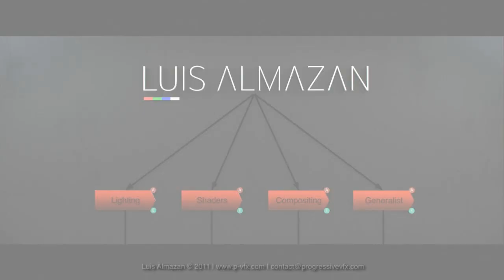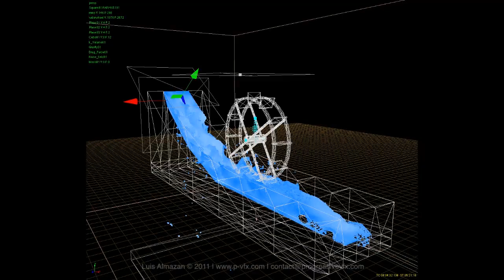Luis Almazan Summer 2011 v1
Luis Almazan Summer 2011-v1.1 Demo Reel